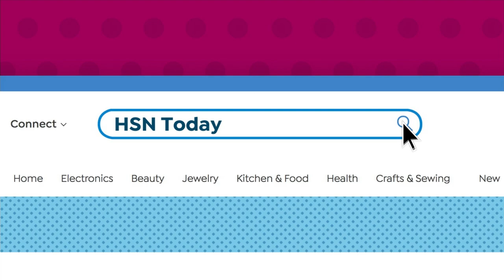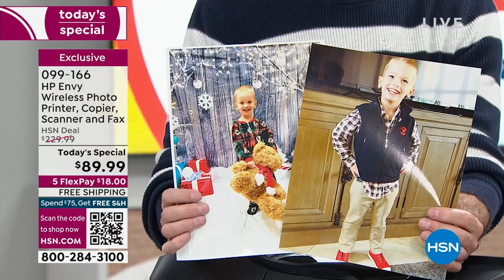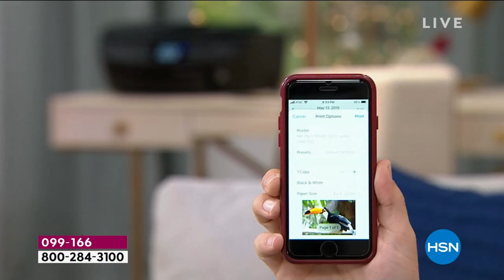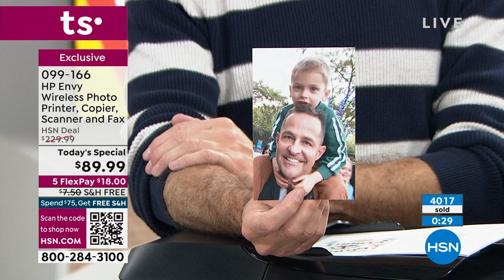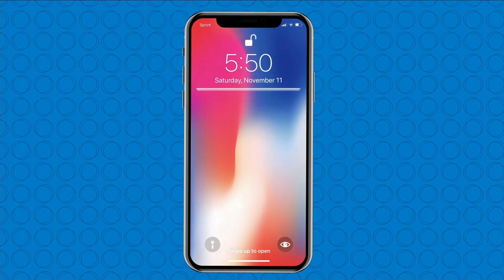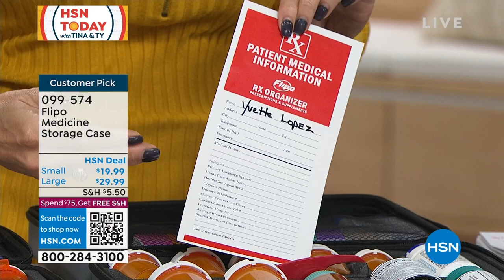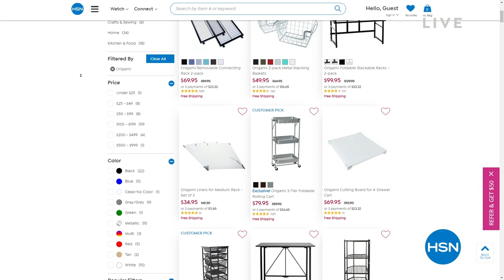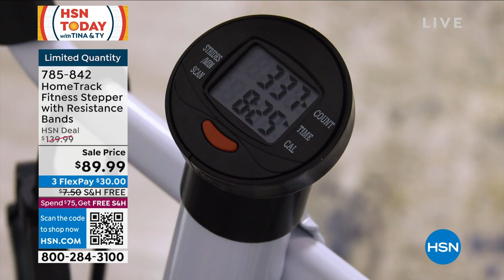HSN | HSN Today with Tina & Ty 01.09.2023 - 08 AM